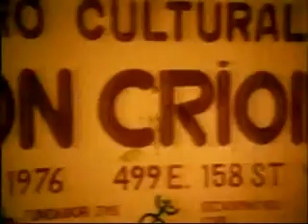puerto rico in n.y.c.